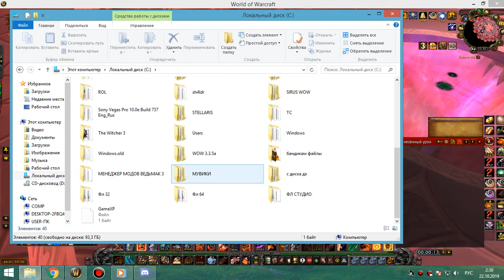5я часть ЗС+ОКО (4 босса в ЗС и 3 в ОКО) фурик-пвар 21 10 19